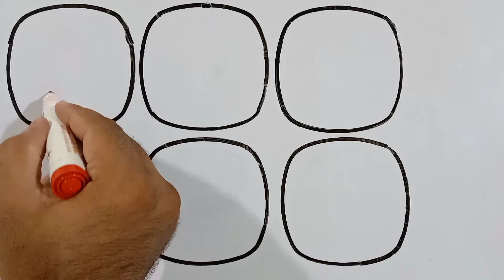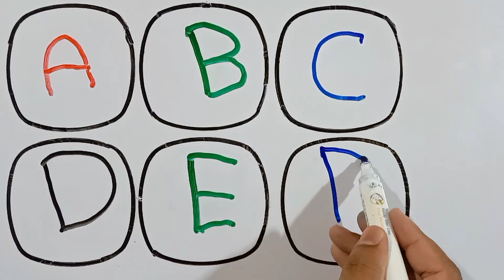A for Alligator, B for Boy, C for Cake, छोटे बच्चों की पढ़ाई, abcd nurseryrhymes alphabet #123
In this video I've explained, A for Alligator, B for Boy, C for Cake, छोटे बच्चों की पढ़ाई, abcd nurseryrhymes alphabet #123

A – APPLE
B – BALL
C – CAT
D – DOG
E – ELEPHANT
F – FISH
G – GORILLA
H – HAT
I – IGLOO
J – JELLY
K – KANGAROO
L – LOIN
M – MANGO
N – NEST
O – OWL
P – PIG
Q – QUEEN
R – RABBIT
S – SUN
T – TRAIN
U – UMBRELLA
V – VAN
W – WATCH
X – XYLOPHONE
Y – YAK
Z – ZEBRA